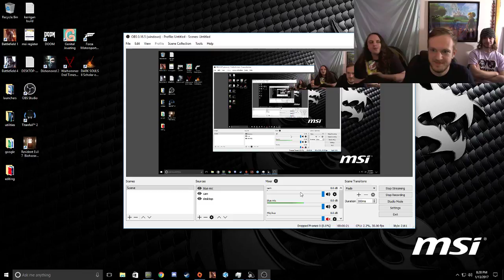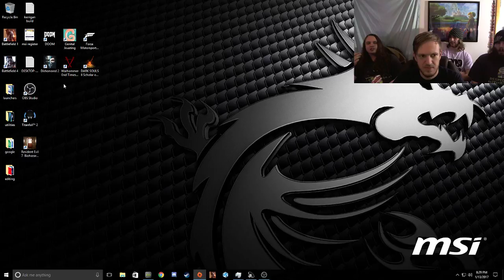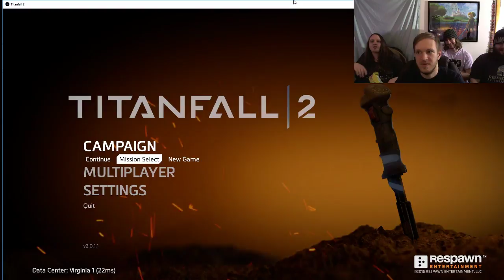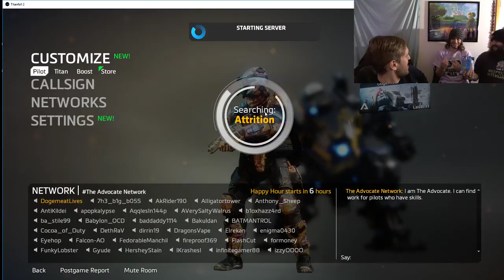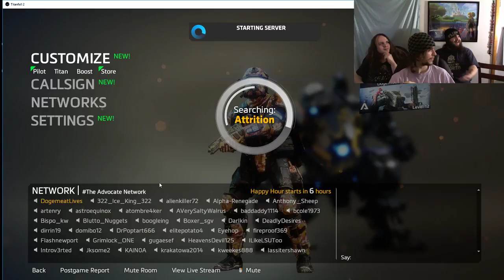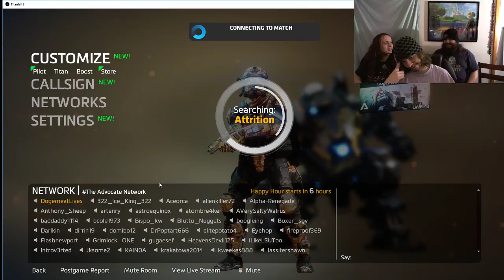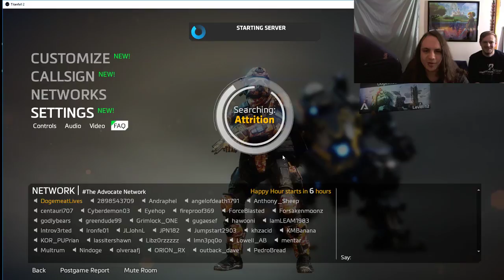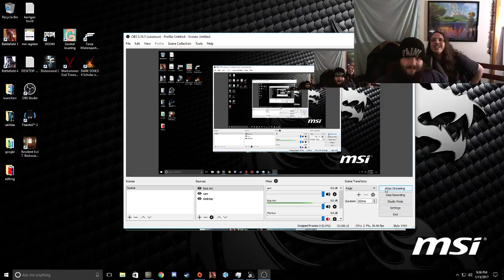DJENT ROBERTS - Titanfall 2 Gameplay